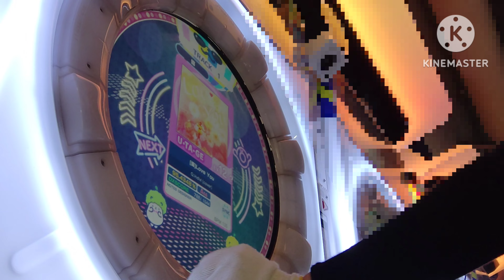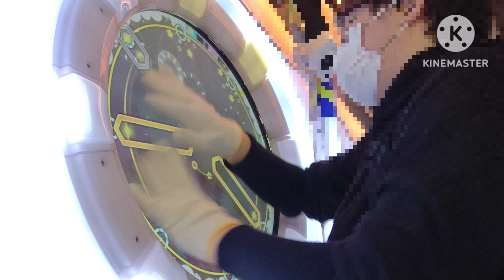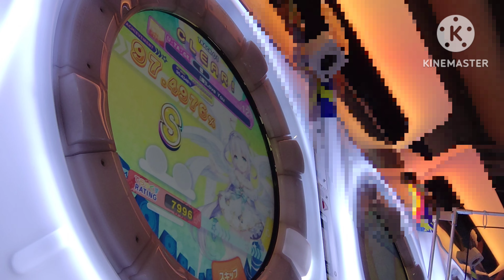【maimai】LoveYou [宴/12?] S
初の宴譜面ぼっちS回収!!
これで1人リア充の完成…？